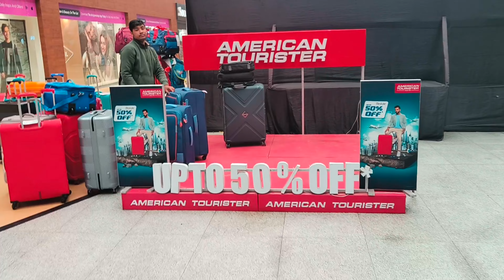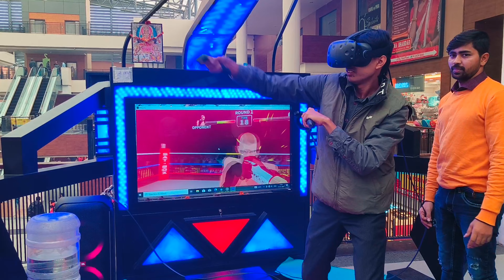Siliguri vlog day 1